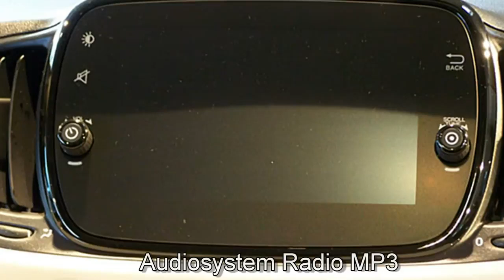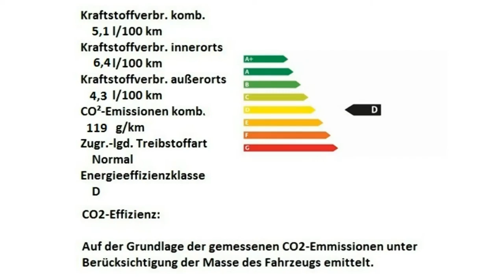Fiat 500 Fiat 500 1 2 8V Collezione 0JA90428 Motor Village Berlin jetzt Stell.